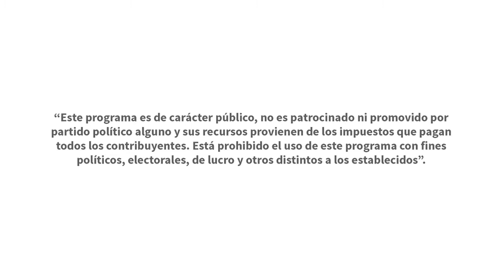Día Internacional de la Madre Tierra - Papel Hecho a Mano FARO Tláhuac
Entrevista  a Gerardo Pérez Muñoz, activista e integrante de la asamblea del Agua y defensor de los derechos humanos y del medio ambiente en el marco del Día Internacional de la Madre Tierra